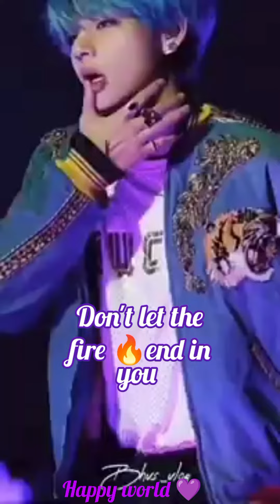✨😇Bts v Hindi 💜🔥TikTok/reels completion💫🐻💞 bts v 💜💕kimtaehyung 🥰btsarmy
urfi

v funny moments

vinisha slime

bts hindi and english tik tok

bts hindi mix tiktok

bts ke song

কোরিয়ান টিকটক

jikook ff

taejin

jikook hindi song

jk and jimin fight

taekook

wala akong paki

yatri swimming

yo najar ma najar

азиз и рахима

леди баг и супер кот 6 сезо

शॉर्ट्सastro

ayaan zubair and jannat zubair

bts
bahubali full movie

bike rider stunt video

blackpink

blackpink dance

blackpink jennie shorts

blackpink jisoo dance

bts bts

bts hindi dubbed funny school

bts ka natakbts members love jimin

bts not smile challenge

bts questions

bts shorts

bts shots

bts suga

bts tiktok

btssong

cartoon shiva hindi

china ki video

choda chodi

cid

classroom of the elite season?classroom of the elite season 2

cute life football

doctor uncle doctor

doston aka marojni obersez boldi

faiz ke song

gana

ghosts story

guppedantha manasu serial today episo...

happy birthday

hidden love ep 1 eng sub

hindi movies

i am a rider song

i can make your life a living hell if i want...

im good

imran khan song 2023

instagram reels

janapada song janapada song janapada.

jay ganesh jay ganesh jay ganesh deva s...

jensoo

jk ff

jk hugging a girl

joker

jungkook aur lisa

jungkook euphoria performance

jungkook mingyu super

jungkook party party yeah

kavvali

khatarnak

korean action movie hindi dubbed

korean words

kpop idol death

ktm bike

laddu devta mandir

lagu boboiboy

lal bahadur shastre

lisa and jennie dance
lovely kdrama

mehndi designs

nagin ki video

naruto

respect

rubicon drill song

run bts

sajna tere sajna

salman khan attitude status

save me bts

school crush whatsapp status tamil
seven tan

sheela
seven tan

short video

shorts

shut down blackpink

song

suga

superstar song

taekook video

taennie

tarak mehta ulta chashma episode 1